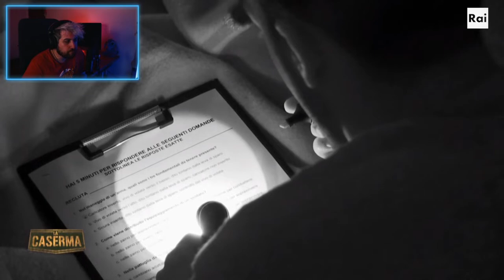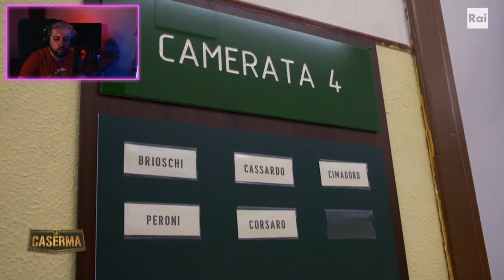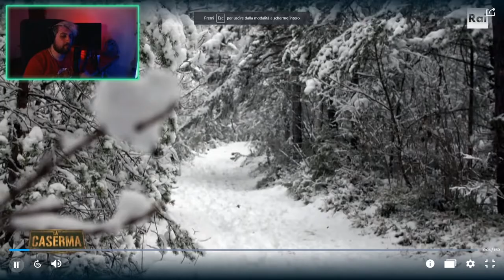LA CASERMA QUINTA PUNTATA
Un estratto della quinta puntata della Caserma